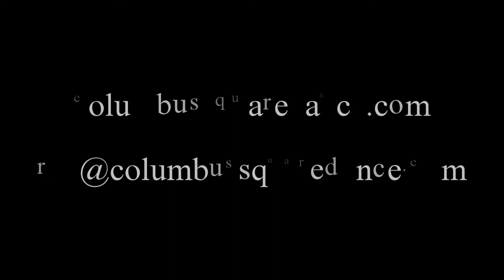Pre-Snowball Workshop -- 1/26/2019 -- 03 -- Rock Me -- Jason Raleigh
Jason Raleigh / Tim Hellinger calling